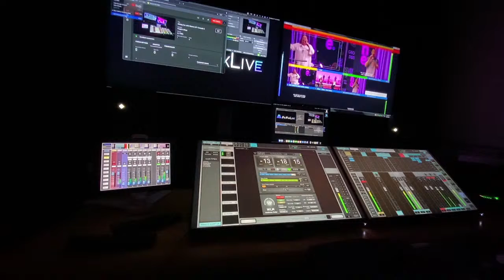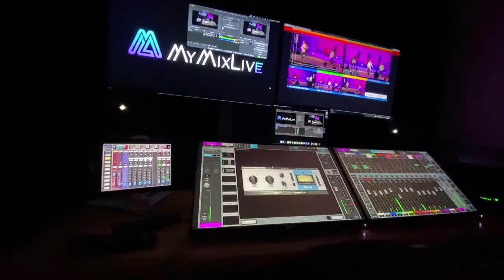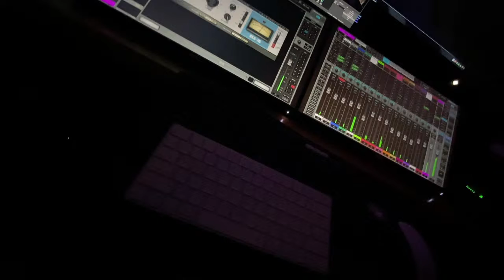Mixing live with Waves LV1 Console 2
Mixing live with Waves LV1 Console